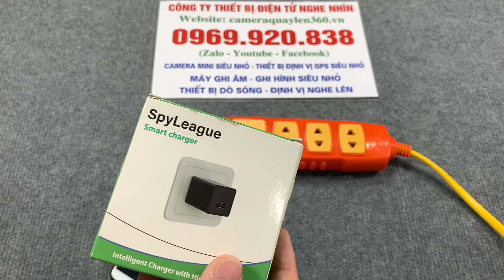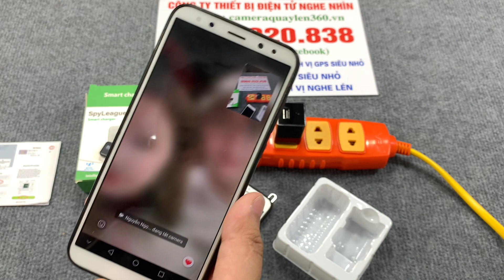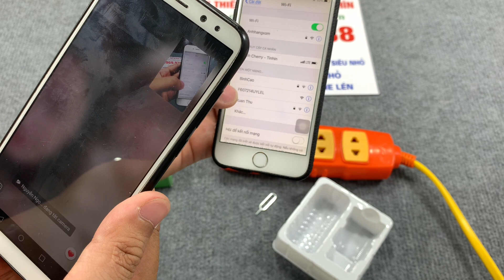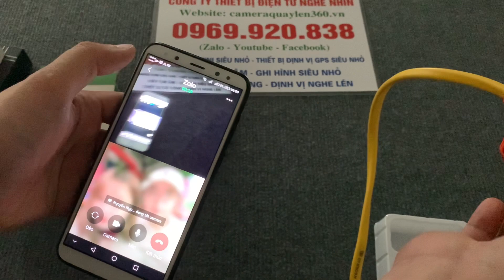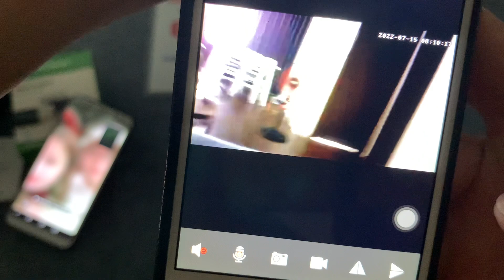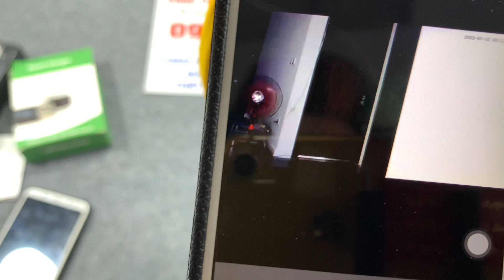Camera Cốc Sạc iphone - Camera Ngụy Trang Cốc Sạc iphone Mới nhất Hiện Nay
Cách sử dụng cục sạc camera ngụy trang dạng iphone
Để sử dụng camera ngụy trang cục sạc điện thoại tiến hành dowload và cài đặt phần mềm/app để xem camera qua điện thoại từ xa.
- IOS-Iphone: tìm và tải ap “Lookcam”.
- Androi: “Lookcam”.
Ở đây mình sẽ hướng dẫn cách sử dụng cho các ban cách sử dụng trên IOS của Iphone nhé, còn Androi tương tự.

Sau khi khởi đông App lên nhấn vào nút có dấu cộng phía trên góc phải để thêm thiết bị camera mới.
Tiếp tục chọn “Add new online Camera”.
Xem trực tiếp: để xem trực tiếp ta tắt hết 3G, Wifi hoặc các kết nối không dây khác. Sau đó vào cài đặt, bật chế độ Wifi lên, kết nối vào tín hiệu mà camera phát ra (tên giống như nhãn mã QR đã dán trên thân) đợi hiện chữ online, sau đó có thể xem ngay.
Xem bằng Wifi nhà mình: tắt kết nối với tín hiệu thiết bị phát ra, đăng nhập vào wifi nhà mình, một bảng báo hiện lên hỏi có đúng mật khẩu, nhấn vào OK. Đợi hiện chữ online là xong.
Xem bằng 3G, 4G, 5G khi ở xa: tắt hết kết nối và bật 3G, bật phần mềm lên đợi trong khoảng 1,5 phút.
Khi bạn cần một thiết bị để theo dõi bí mật mà không lo bị phát hiện, có thể quay phim có âm thanh, chụp ảnh cả ngày và đêm thì đây chính là sản phẩm bạn nên chọn.

Với cóc sạc điện thoại ngụy trang này bạn có thể đặt ở trong phòng ngủ, phòng khách, văn phòng hoặc bất cứ đâu để chống trộm, quay một cuộc trò chuyện hoặc giám sát người giúp việc, con cái mà không lo bị phát hiện.

Video, ảnh có thể lấy ra một cách dễ dàng bằng cách kết nối qua cổng USB với máy tính hoặc xem trực tiếp.

Góc quay rộng 150 độ kết hợp với chất lượng video chuẩn Full 4K cho phép quan sát tốt hơn so với các loại cục sạc camera hãng khác.

Tích hợp khe cắm thẻ nhớ MicroSD cho phép lưu trữ video đến 1 tháng để lấy video khi cần thiết, ngoài ra với chức năng theo dõi từ xa bằng điện thoại bạn có thể xem trực tiếp không giới hạn khoảng cách, lưu video trên chính phần mềm của điện thoại.